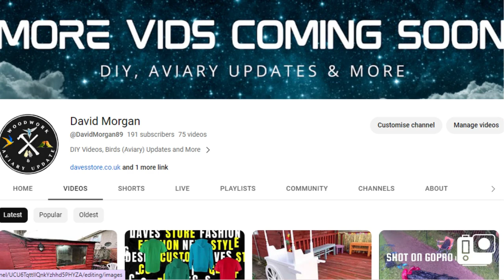About Me? New Budgie Breeding Channel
I use to have budgies few years ago but i had to give it up, but now i am able to have budgies again,

So Lets be in the Journey together

I am A Magnet Fisher and i am a part of a channel Called Welsh Adventures & More Check the channel out @Welshadventures